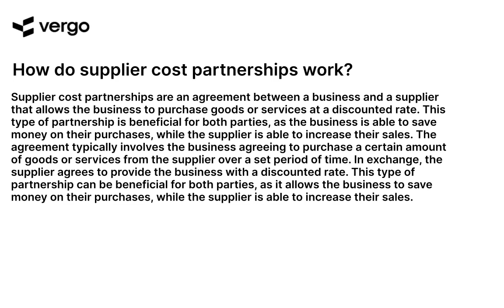Unlocking the Secrets of Supplier Cost Partnerships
Discover how to unlock the secrets of supplier cost partnerships and maximize your business's potential. Learn how to create a successful partnership with suppliers, negotiate better prices, and increase your profits. Get the latest tips and strategies from industry experts and start taking advantage of supplier cost partnerships today.